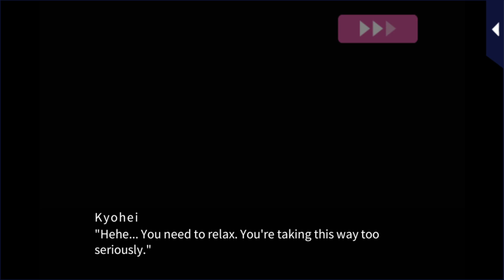Scandal in the Spotlight Video Walkthrough - Kyohei Rikudoh - Sequel Special [No Commentary]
Kyohei Rikudoh's Sequel Special Episode from the mobile version of Voltage's Scandal in the Spotlight.